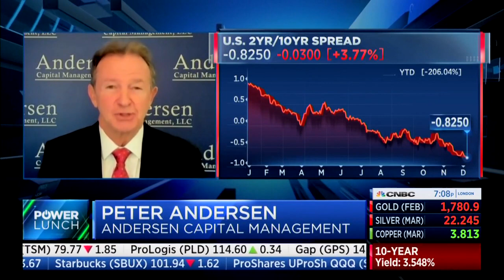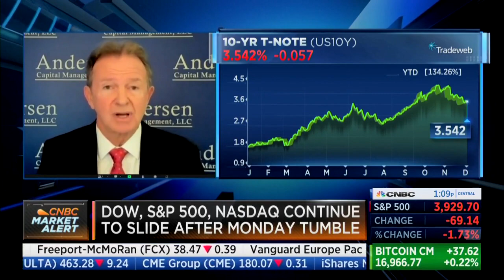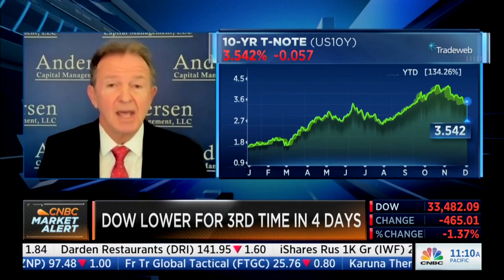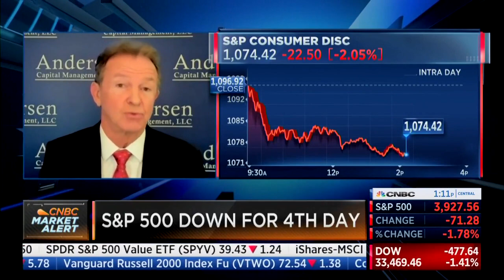2022 12 06 CNBC Power Lunch Peter Andersen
Being objective means questioning the implications of an inverted yield curve